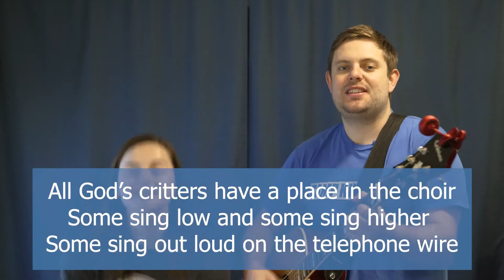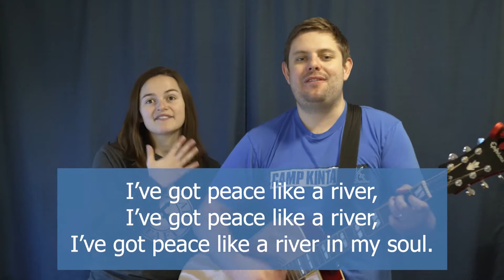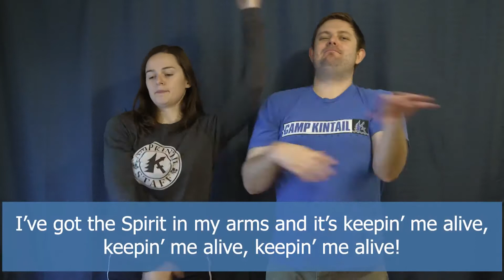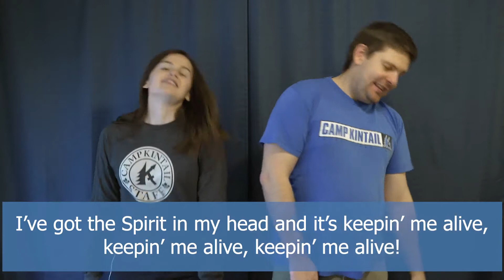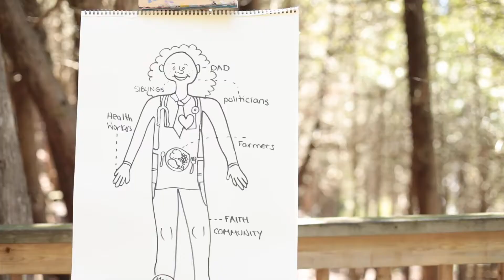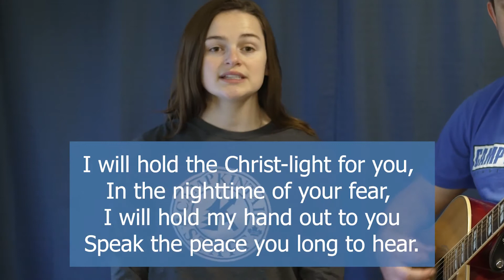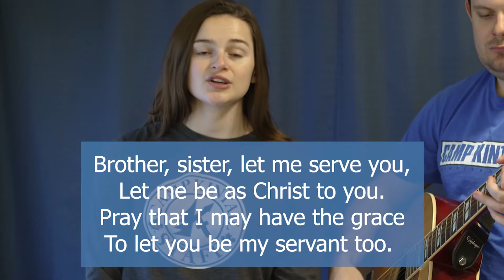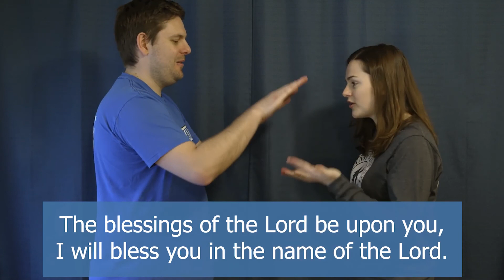August 8, 2021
Camp Kintail Worship Service